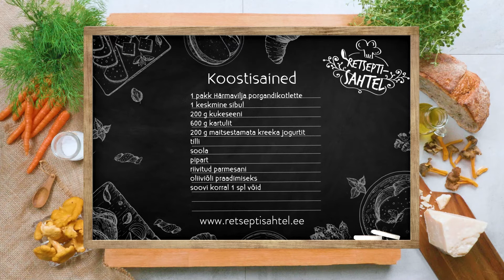Härmavilja porgandikotletid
Uued Härmavilja juba valmis porgandikotletid on jõudnud poodidesse. Vaata videost meie retsepti!